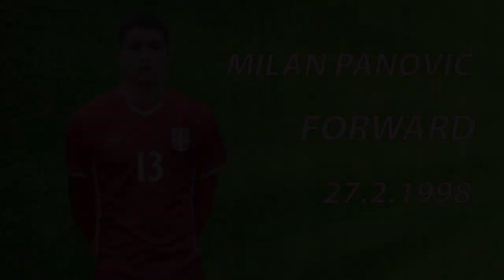Milan Panovic HIGHLIGHTS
First Half Season 2018/2019
Football player Forward
FC Red Star
FC IMT